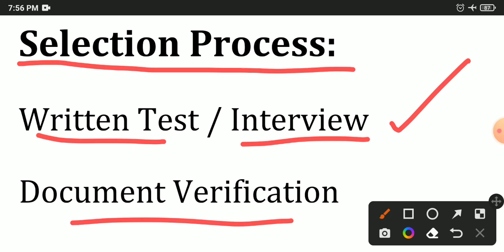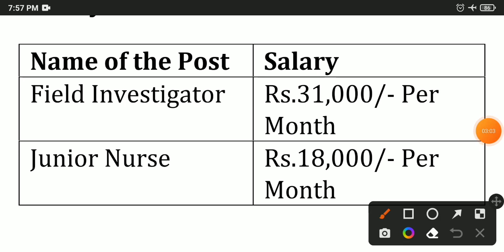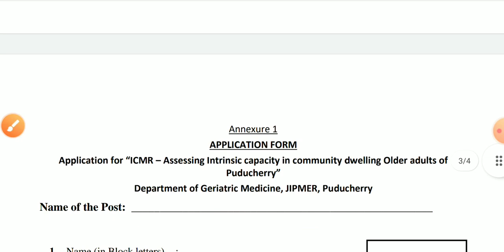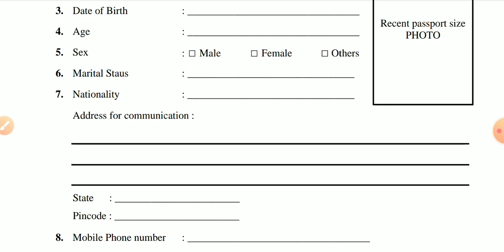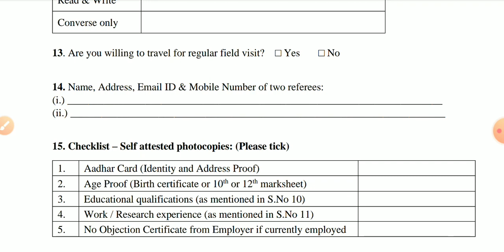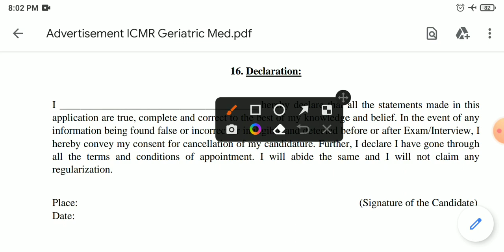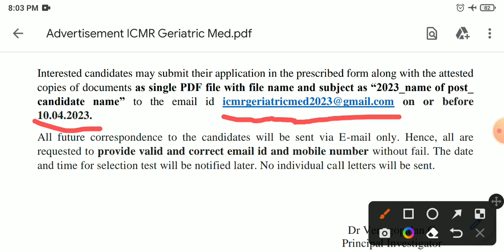Government Hospital Recruitment 2023 💼 Tamilnadu government jobs 2023 👨‍💼 TN govt jobs 2023 in tamil